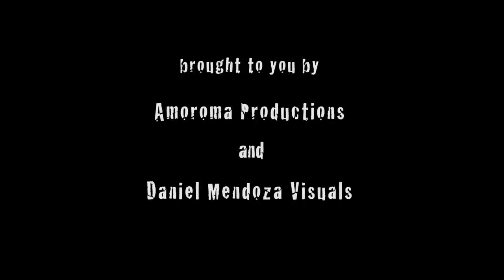Sour Diesel Trainwreck - Album Release Party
Song: Lost
Band: Sour Diesel Trainwreck
Producers: Amoroma Productions, Arizona Songwriters Circle & Hit Warehouse

Sour Diesel Trainwreck album release party montage video filmed at Monsterland Bar & Grill in Mesa, AZ.